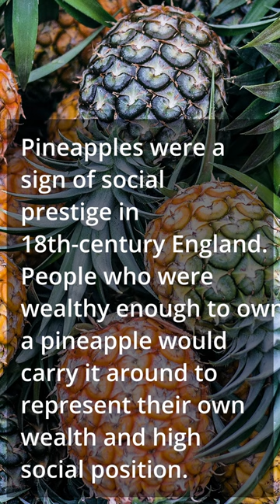3 Facts about History that you don't need to know - Part 4